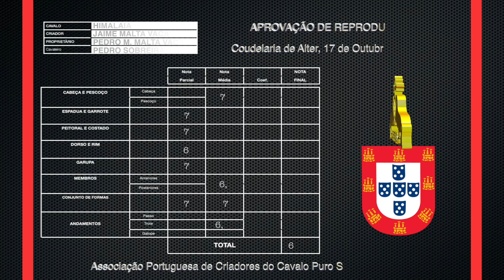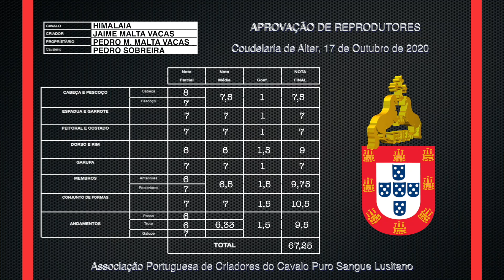201017 14 Himalaia - Aprovação de Garanhões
17/10/2020 Aprovação de Garanhões
Local : Alter Real
Produção Rui Pedro Godinho para APSL